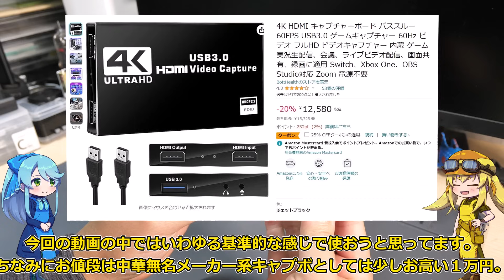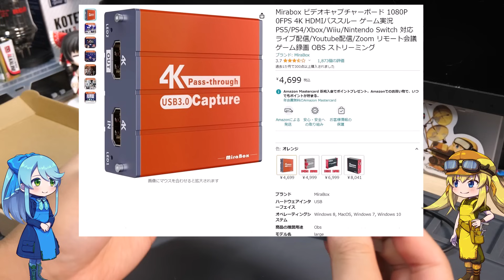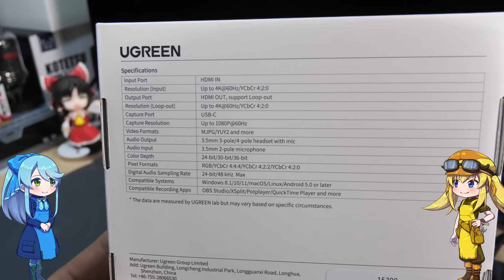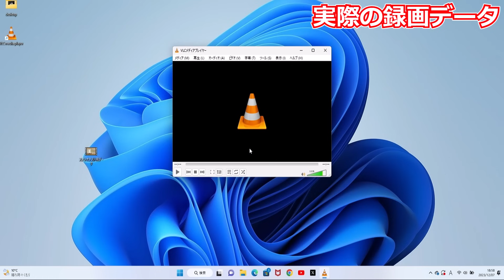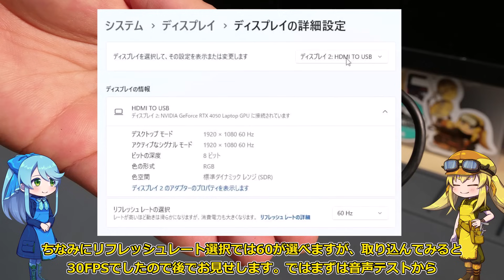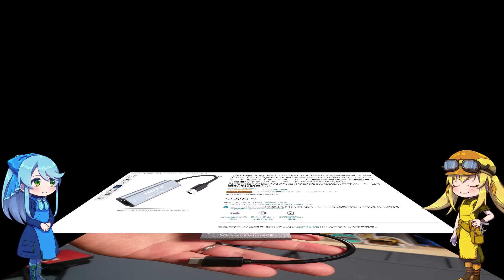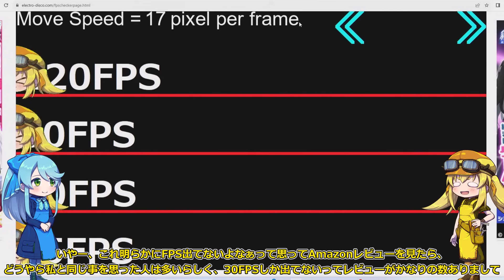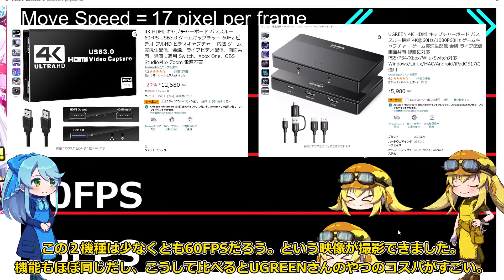【キャプボ比較】Amazonで1万円以下で売っている売れ筋キャプチャボード4種類を比較！果たして最もコスパ良く使える機種はどれなのか！？【ガジェットレビュー】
今回紹介した機種

・UGREEN 4K HDMI キャプチャーボード パススルー機能

・UGREEN HDMI キャプチャーボード 安価な方

・Newluck USB-C & HDMI 変換アダプタ キャプチャーボード Type-c HDMI

前に購入していた
・4K HDMI キャプチャーボード パススルー 1080P 60FPS
（当チャンネルでは商品リンクにAmazonアソシエイトリンクを掲載しています）
Miraboxは表記スペックと違うので掲載しておりません

今回は先日のAmazonブラックフライデーセールでまとめて購入しておいたAmazonの3000円～6000円の価格帯のキャプチャボード4種類を実際にテストして比較してみました。
個人的にですが、購入するのあれば、やすさ優先なら最も安価なNewluckの小型機種、しっかりキャプチャしたいならやっぱりUGREENのお値段が高い方の機種を選びたいかなという感じですかね。